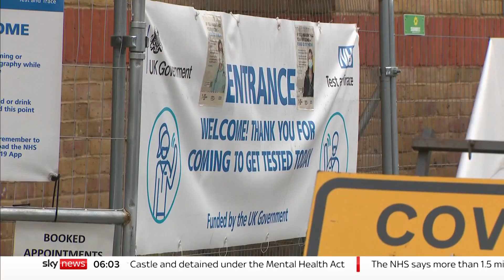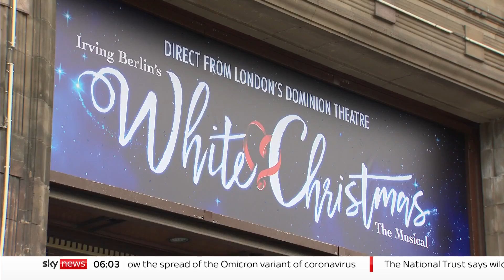PM set to make decision over COVID measures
Boris Johnson is due to meet his Chief Scientific Advisers today, as he decides whether to bring in new COVID restrictions for England.

The Prime Minister will be given the latest Covid data, and the experts' advice, on what should happen next, to control the omicron outbreak.